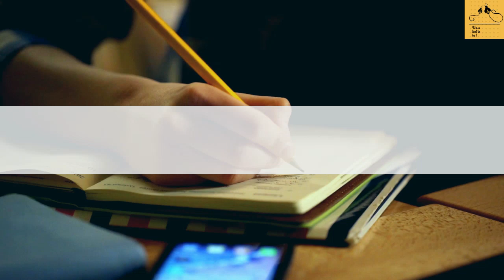law of karma 2.5